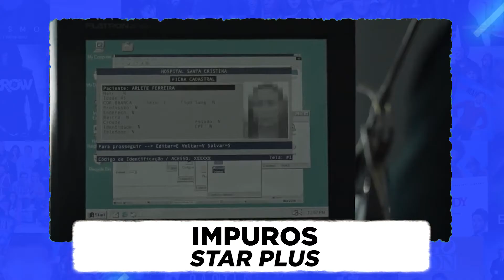RESUMO DE "IMPUROS" - 2° Temporada! (Série Nacional)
Fala galera, beleza? No vídeo de hoje, vim trazer o resumão da segunda temporada de IMPUROS, série nacional da Star Plus, que conta a história do Evandro do Dendê, um poderoso traficante no Rio de Janeiro nos Anos 90!

O que conta a série IMPUROS?
Rio de Janeiro, anos 90. Em Impuros, Evandro do Dendê (Raphael Logam) é um jovem da favela carioca cujo principal objetivo ao fazer 18 anos é ganhar o próprio dinheiro de forma honesta. Mas tudo muda quando seu irmão traficante é morto por policiais. Evandro decide se vingar e mata os responsáveis pelo tal assassinato, ganhando notoriedade dentro da hierarquia do comando. Enquanto isso, o policial alcoólatra Victor Morello não economiza esforços para colocar Evandro atrás das grades.

Uma série imperdível para quem gosta de séries nacionais, séries brasileiras e séries de favela.

Precisa de mais dicas de séries para ir MARATONANDO no próximo final de semana?
Aproveite também o nosso TOP 3 séries para você ir MARATONANDO

- - - SIGA o MARATONANDO NAS REDES

SEJA BEM VINDO AO MARATONANDO

O Maratonando é um canal de séries, filmes e animes que traz sempre indicações de séries muito boas para você poder assistir, além de trazer resumos de séries, críticas de filmes e músicas da trilha sonora de algum filme e série. O Maratonando foca em conteúdos de streaming como Netflix, Amazon Prime, HBO Max, Globoplay, entre outras para ajudar você a não perder tempo procurando séries para assistir no final de semana ou na hora do almoço. Gostou do canal? Então se inscreve pra não perder as novidades!

Produzido e apresentado por: Gabriel Barge
Editado por: Gabriel Barge e Angelo Ribeiro

EDIÇÃO DE VÍDEO PROFISSIONAL
Assista o que posso fazer para melhorar o seu canal em 1 minuto: